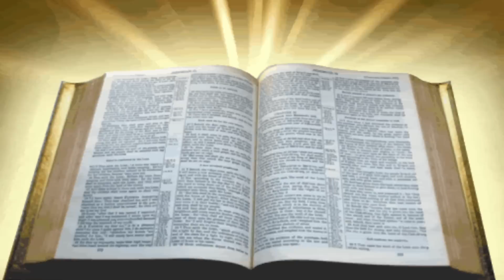Vídeo CCB / Traído pelos próprios irmãos 😔😔